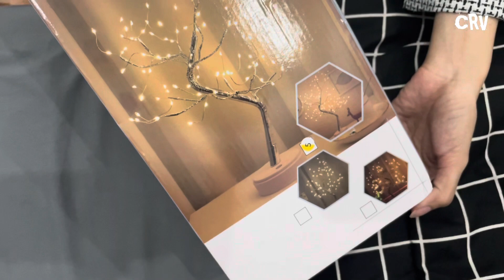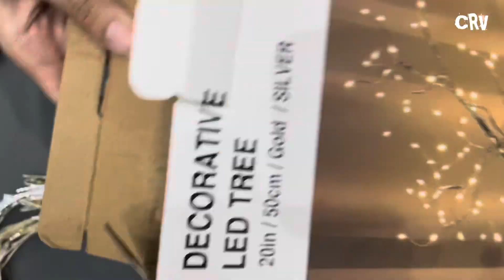Review Lampu Tidur ter-aesthetic yang pernah ku punya!! Gemessss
Assalamualaikum
Selamat datang kembali di Cucuns Random Videos welcome to CRV review, di Video kali ini aku akan share ke temen temen semua lampu tidur yang aku punya sekarang, jadi ini lampunya bentuk pohon gitu guys makannya namanya LED Tree, menurutku ini cantik plus gemes banget gak sii !! Menurut kalian gimana?? Tulis di kolom komentar yaa 🫶🏼